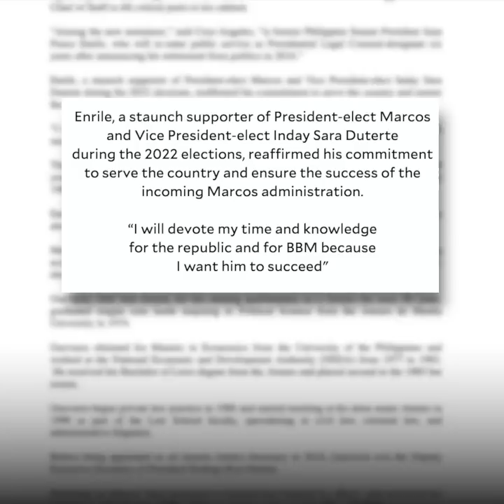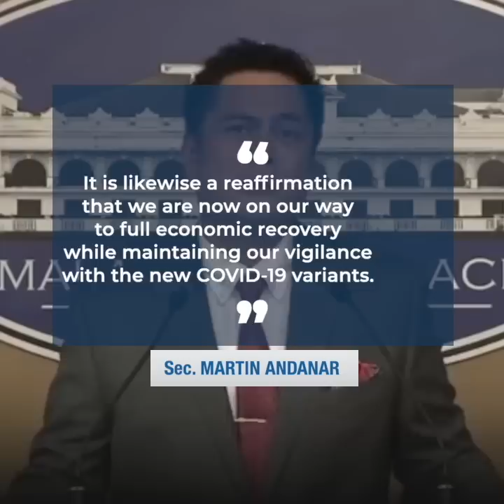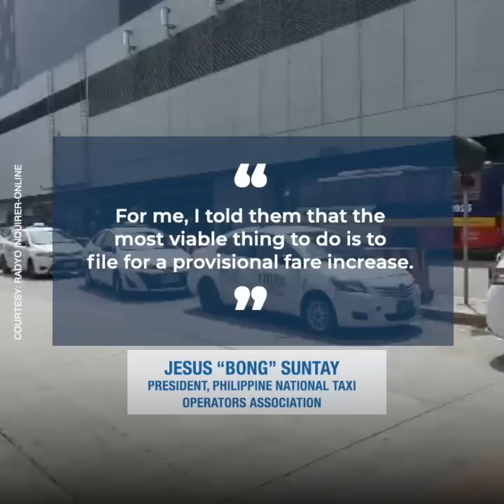INQToday | Enrile is Bongbong Marcos’ legal adviser, Guevarra is next SolGen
Here’s a quick roundup of today’s top stories:

Enrile is Bongbong Marcos’ legal adviser, Guevarra is next SolGen

Mandaluyong hit-and-run suspect no show in first hearing, ordered to answer raps

34% of Filipinos say life went worse since last year — SWS

Steph Curry, Warriors close out Celtics for 4th title in 8 years